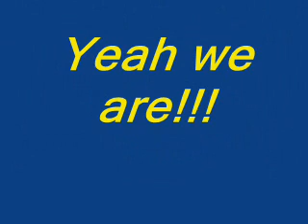Making people happy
"We are in Amsterdam and we sense that people are in a bad mood today. So we want to cheer them up and have some fun of our own, hehee!"